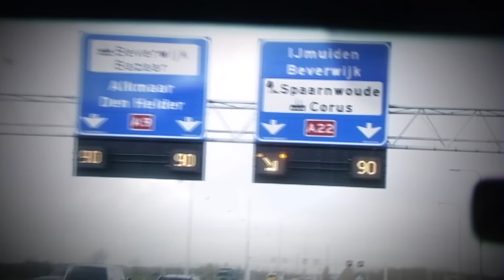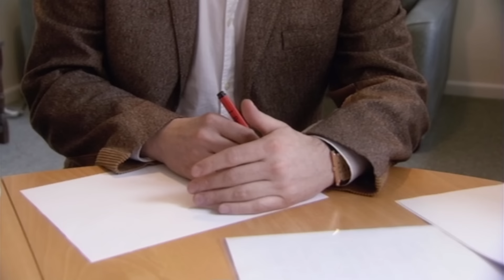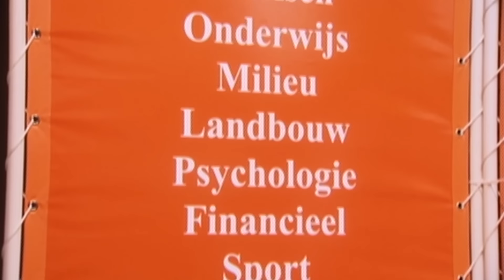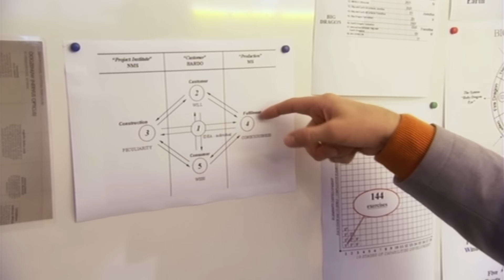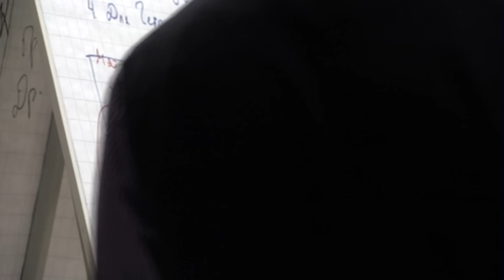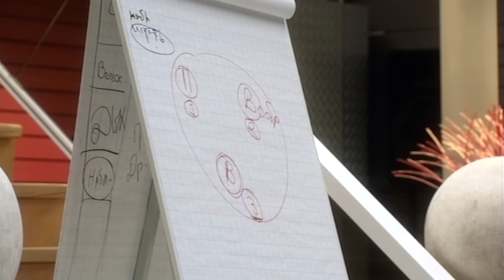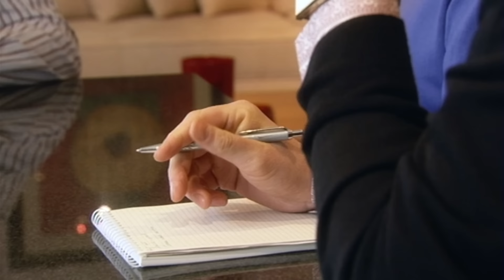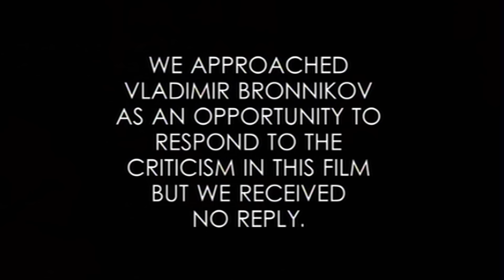The Men With X-Ray Eyes | Derren Brown Investigates FULL EPISODE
Derren Brown investigates the claim that a special organisation can teach people to have x-ray vision.